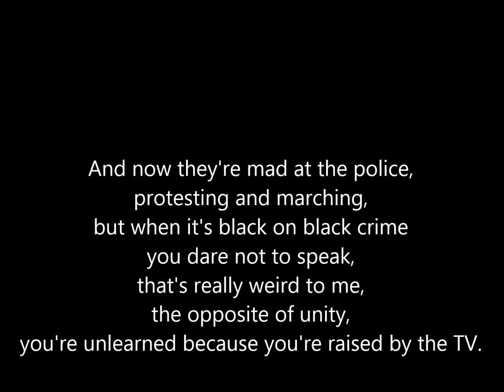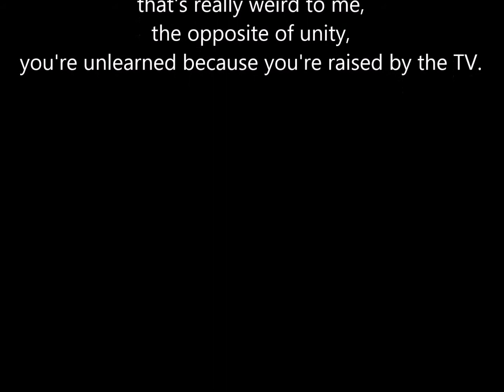Tr3aY or 3- "All The Way Up" Remix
Was doing some studying and just felt the spirit to bless a track I heard someone bumping. I hunted the song down and let the spirit do it's thang. People keep looking for solutions, thinking money is going to solve everything. How about every man start by getting into their child's life. Teaching them about life, drugs, sex, guns, cops, slavery history, black wall street, finances, laws, commandments. See what type of impact that'll have on the black community.
3